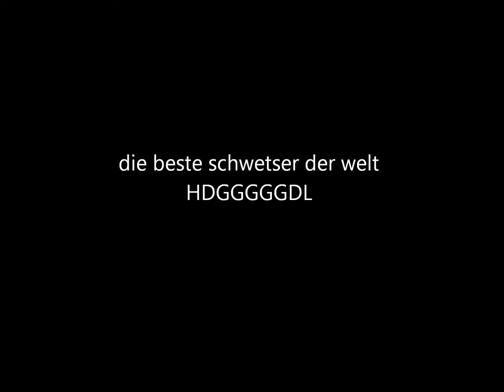2010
mein stolz